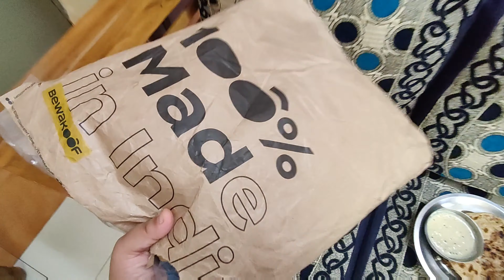mummy ne hum dono ko bewakuf bana diya 🤣 sara kaam karwa k dhokha 🤣prachivlog